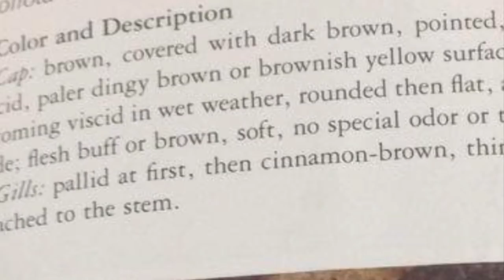เก็บเห็ดรวมด้วยกันนะคะ 8/13/2018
Wild mushrooms in Alaska 8/13/2018